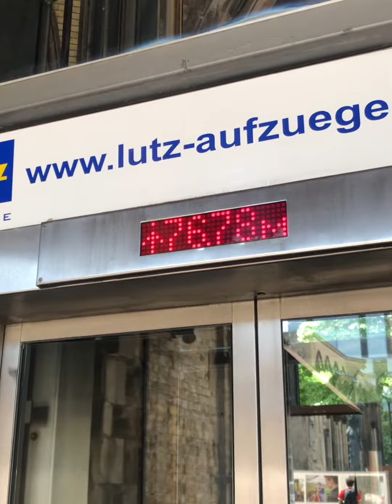Hamburg Sonntag 26.6.22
Hamburg kiche 75m Aufzug
Modelleisenbahn